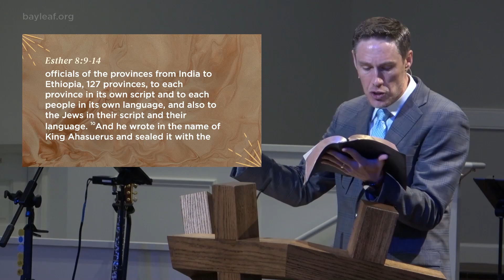Bay Leaf | The Counter-Decree of the Gospel | Dr. Jared Richard (2024)